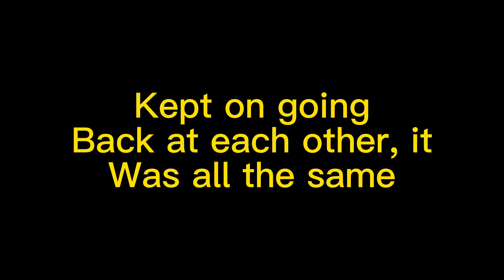I left a country battle simulation running and here’s what happened…